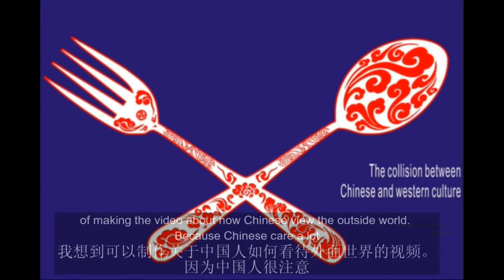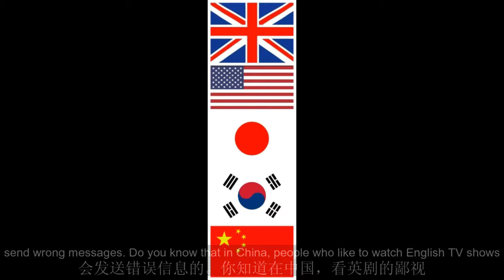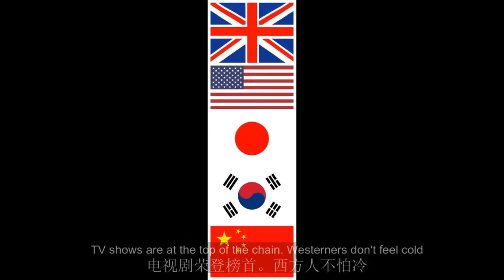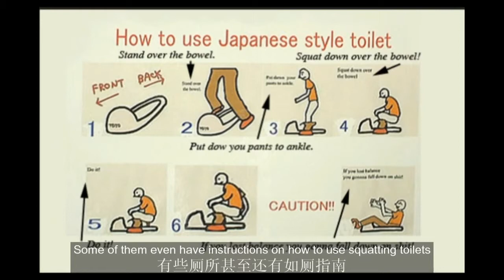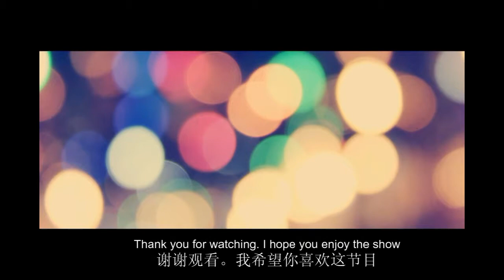How Chinese people view the westerners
Because of language barriers and other political reasons, Chinese people do not have much chance to express themselves. In this video, I am going to share some ideas about how Chinese people view the outside world.